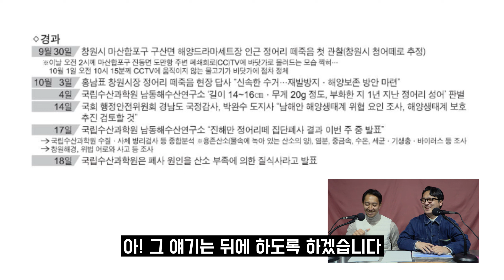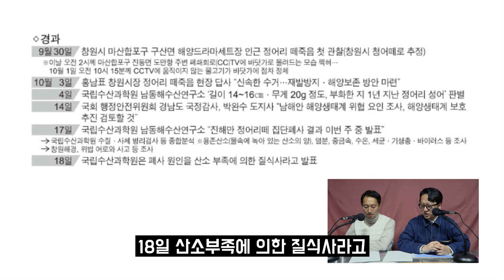마산만 정어리 떼죽음 발생부터 결론까지 정리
마산 앞바다 정어리 떼죽음 사건을 취재한 최환석 기자와 함께
최초 사건 발생일부터 현재까지 경과를 정리합니다.
왜 정어리가 마산만에 몰려들었는지, 왜 유독 정어리만 죽었는지 등을 물어봅니다.

00:00 오프닝
01:55 경과 정리
06:08 청어와 정어리 차이
13:13 조사 결과 발표 이르다?
14:55 정어리가 왜 마산만으로 몰려왔나?
16:25 왜 유독 정어리만 죽었나?
21:05 미국 사례